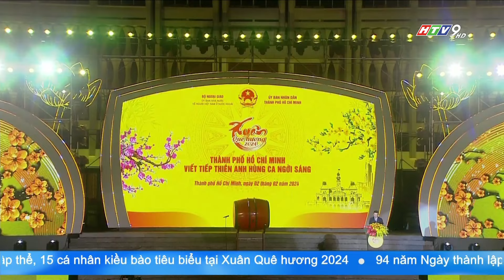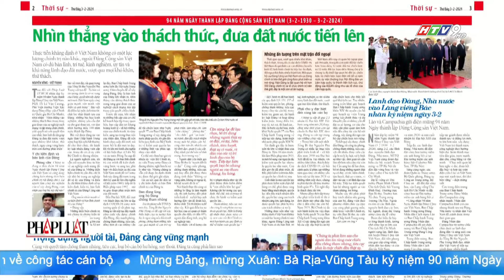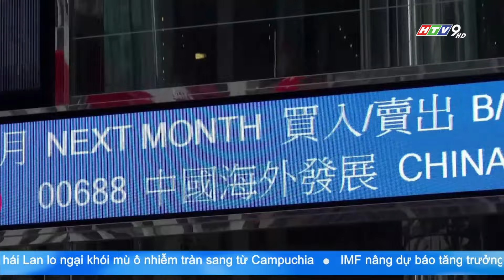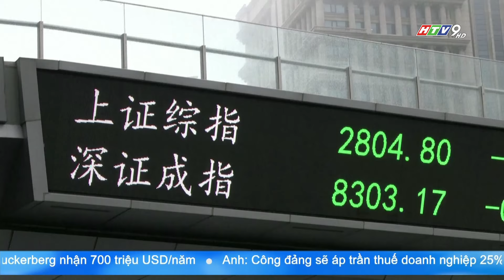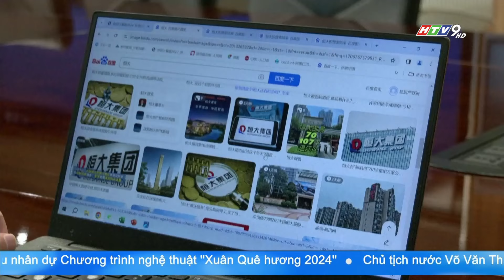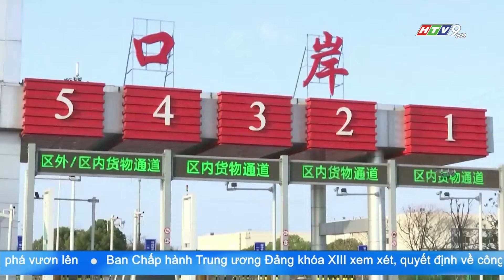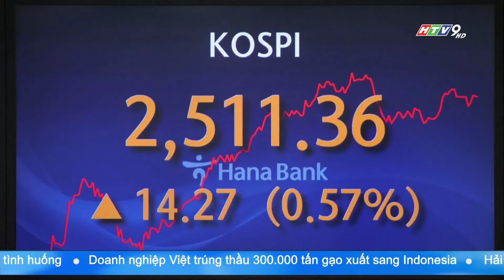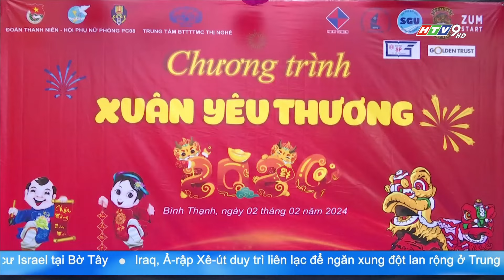BẢN TIN THỜI SỰ HTV SÁNG 6G | 03/02/2024 | HTV NewZ | HTV TIN TỨC